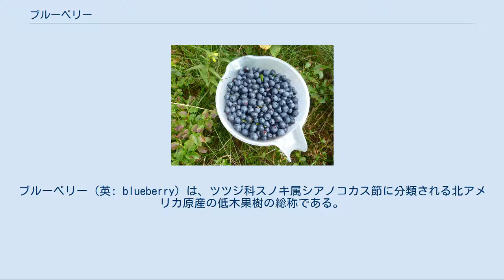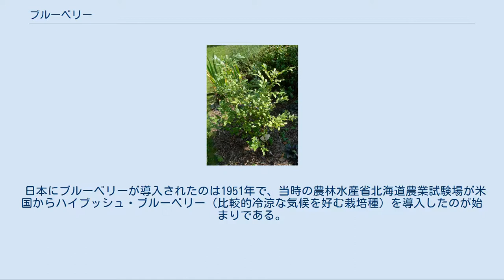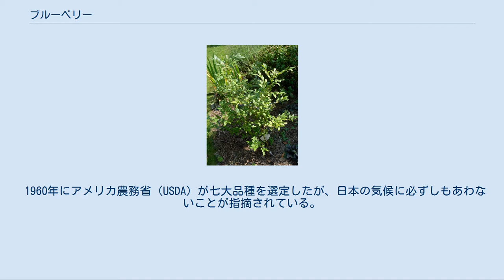ブルーベリー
ブルーベリー（英: blueberry）は、ツツジ科スノキ属シアノコカス節に分類される北アメリカ原産の低木果樹の総称である。
落葉または半常緑性であり、寒い地方では冬季に葉を落とすが、温暖な地では葉が残る。
葉は紅葉して美しい。
 栽培品種の成木の樹高は1.5-3m。
春に白またはピンク色のドウダンツツジに似た釣鐘状の花を咲かせ、花後に0.5-1.5cmほどの青紫色の小果実が生る。
北米大陸でのみ栽培される野生種に近い品種は数十cm程度の低木である。
果実は北アメリカでは古くから食用とされてきたが、20世紀に入り果樹としての品種改良が進み、ハイブッシュ系、ラビットアイ系、ハーフハイブッシュ系、ローブッシュ系の交配により多くの品種が作出された。
詳細は後述の種と品種の節参照。
 ブルーベリーは6系統（種・タイプ）あるが食用として重要なのは3系統（種・タイプ）である。
細かい品種は数百種にも及ぶ。
 ハイブッシュブルーベリー系統（栽培種） このタイプはさらにノーザンハイブッシュ系とサザンハイブッシュ系、ハーフハイハイブッシュ系の3グループに分けられ、それぞれのグループにたくさんの品種がある。
 ラビットアイブルーベリー系統（栽培種） ラビットアイブルーベリーにもたくさんの栽培品種がある。
このタイプは、果実が成熟する前にウサギの目のようにきれいなピンク色になることから名付けられた。
 ローブッシュブルーベリー（野生種） 細かく見ると数百種あるブルーベリーの品種の多くはアメリカで作られた。
品種の中には日本、オーストラリア、ニュージーランドなどで作られた品種もある。
日本で導入されている品種は100種にも及び多くはアメリカ産品種だが、日本で開発された品種も栽培されている。
 ブルーベリーの元になった植物は南アメリカにあった。
その植物がカリブ海諸島を経て北アメリカに渡って進化しブルーベリーとなった。
 ブルーベリーの木。
 栽培においては酸性土壌で水はけが良い土質を好み、農薬を一切使わずに栽培することも可能である。
乾燥に弱いが過湿にも弱く、培土の管理に注意する必要がある。
（地植えであれば殆ど気を使う必要は無い）ラビットアイ系の品種は自家受粉しにくく、1本だけ植え付けても実つきが悪い傾向にある。
同じラビットアイ系で別の品種を一緒に植え付けることで受粉がうまく行われるようになる。
ハイブッシュ系のブルーベリーは1本でも結実する品種もあるが、同じハイブッシュ系で異なる品種を一緒に植えることで、より実付きが良く、そして大きな果実が実るようになる。
 ブルーベリーは挿し木で増やすのが一般的である。
ブルーベリーの挿し木には、挿し木に用いる枝によって新梢を用いる「緑枝挿し（りょくしざし）」、休眠時期の枝を用いる「休眠枝挿し（きゅうみんしざし）」がある。
 栽培適地はハイブッシュ系が寒冷地向き、ラビットアイ系が暖地向きとされる。
また、サザンハイブッシュ系が作られ暖地でも食味のよいハイブッシュ系の栽培ができるようになった。
関東地方の気候は全ての系統の栽培に好適であり、関東地方が日本国内ブルーベリーの主産地となっている。
 「ビルベリー#医薬用途の可能性」も参照 果実は夏から秋にかけて熟し、甘酸っぱい。
生食用の他、ジャムや果実酒、ジュース、菓子などに用いる。
一部の品種にはアントシアニンが豊富に含まれている。
 ブルーベリーやビルベリーを使用した健康食品やサプリメントが「目に良い」と謳われて広く市販されているが、国立健康・栄養研究所の論文調査では、ブルーベリーではデータが見つからず、ビルベリーではランダム化比較試験が複数存在するが、目の諸機能の改善を一貫して示してはいない。
コレステロールや血圧では3つのメタ分析で効果を示していなかった。
 ブルーベリーから抽出されたアントシアニンを使った72人と59人での偽薬対照クロスオーバー試験2研究では、暗順応と夜間視力の改善は見られず、光退縮後の視力の回復は早くなっていた。
ビルベーリー由来のアントシアニンが、VDT作業の眼精疲労を徐々に軽減する作用を示したランダム化比較試験は7研究ある。
 7つのランダム化比較試験からブルーベリーの抽出物や粉末（クランベリージュースでも）は、12週間後までに2型糖尿病の血糖制御に有益な効果が示されていた。
6つのランダム化比較試験をメタアナリシスし、ブルーベリーのサプリメントは血圧への影響はなかった。
 2019年のレビューでは認知機能と気分に対して冷凍ブルーベリー...